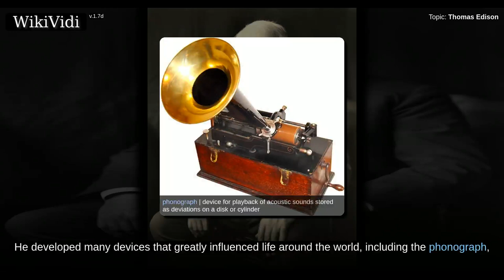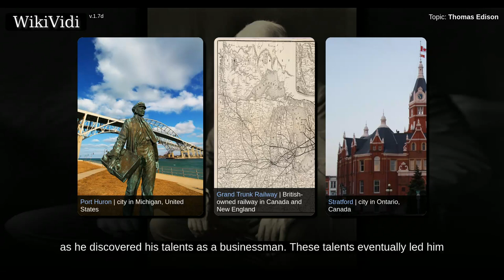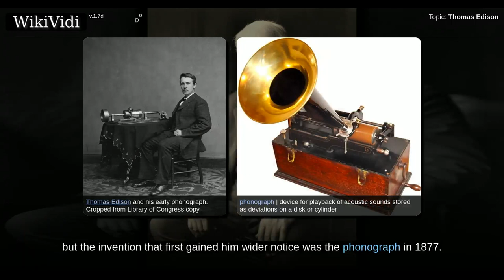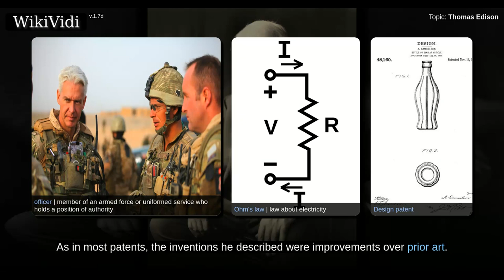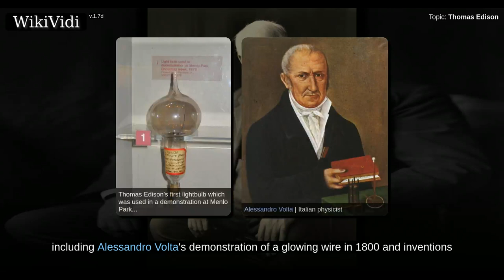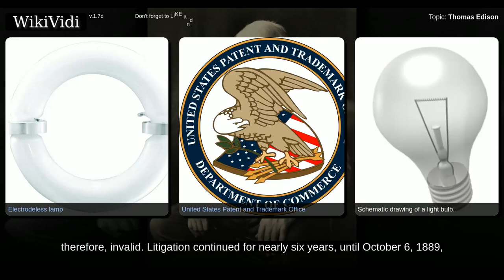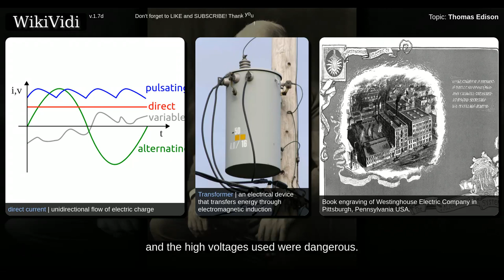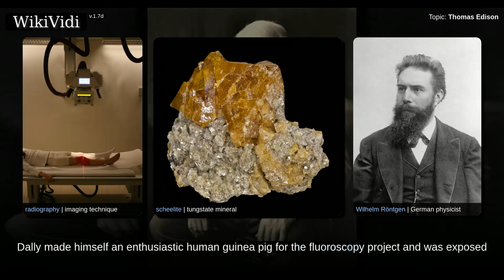THOMAS EDISON - WikiVidi Documentary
Thomas Alva Edison  was an American inventor and businessman, who has been described as America's greatest inventor. He developed many devices that greatly influenced life around the world, including the phonograph, the motion picture camera, and the long-lasting, practical electric light bulb. Dubbed "The Wizard of Menlo Park", he was one of the first inventors to apply the principles of mass production and large-scale teamwork to the process of invention, and, because of that, he is often credited with the creation of the first industrial research laboratory.   Edison was a prolific inventor, holding 1,093 US patents in his name, as well as many patents in the United Kingdom, France, and Germany. More significant than the number of Edison's patents was the widespread impact of his inventions: electric light and power utilities, sound recording, and motion pictures all established major new industries worldwide. Edison's inventions contributed to mass communication and, in particular,...

Shortcuts to chapters:
00:02:01: Early life
00:05:35: Telegrapher
00:07:24: Marriages and children
00:09:17: Beginning his career
00:11:09: Research and development facility
00:16:24: Carbon telephone transmitter
00:17:55: Electric light
00:24:29: Electric power distribution
00:26:00: War of currents
00:31:37: Fluoroscopy

Copyright WikiVidi.